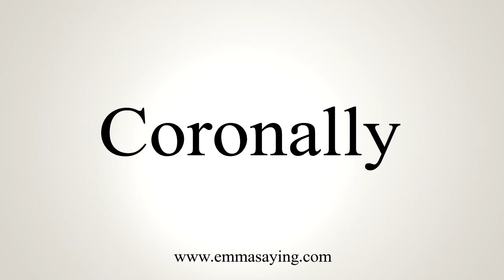How To Say Coronally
Learn how to say Coronally with EmmaSaying free pronunciation tutorials.